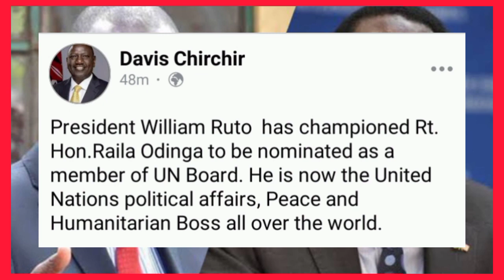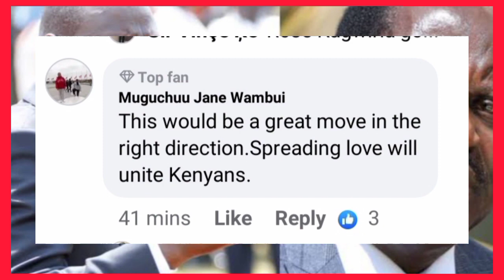President WILLIAM RUTO Nominates RAILA ODINGA to UNITED NATION Board | UHURU NEWS TODAY | AZIMIO TV